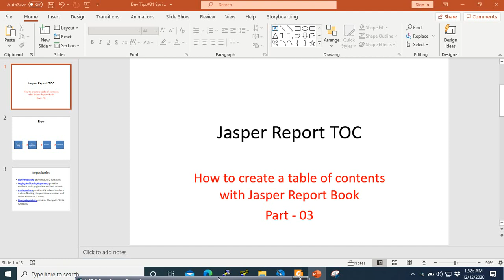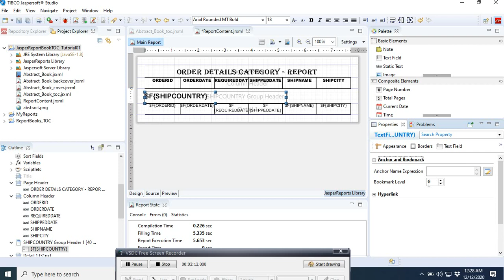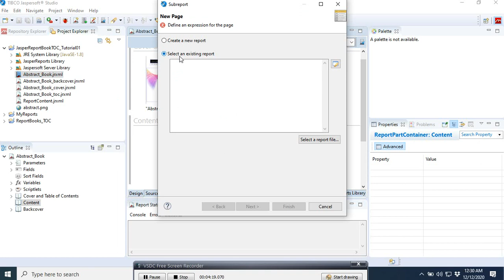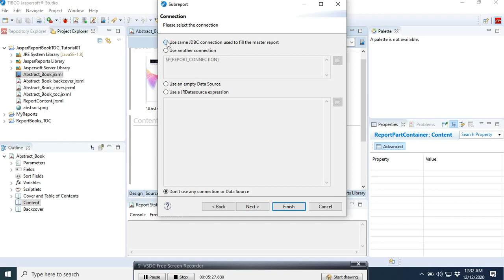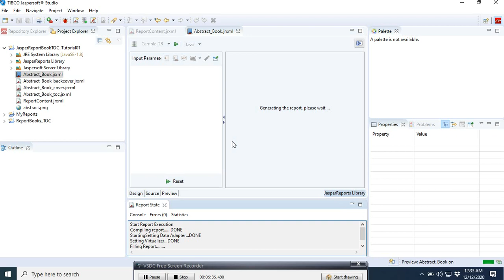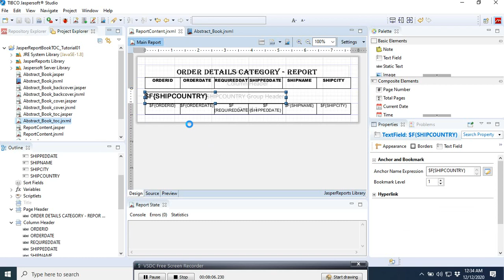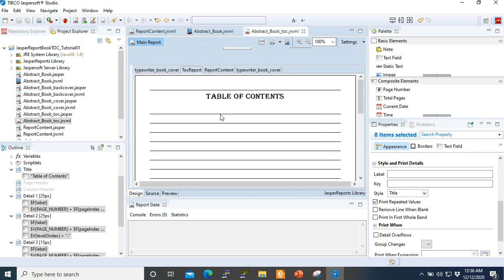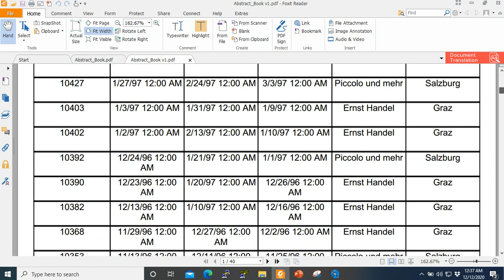Dev Tips#51 How to create a table of contents with Jasper Report Book Part03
How to create a table of contents with Jasper Report Book  Part03.